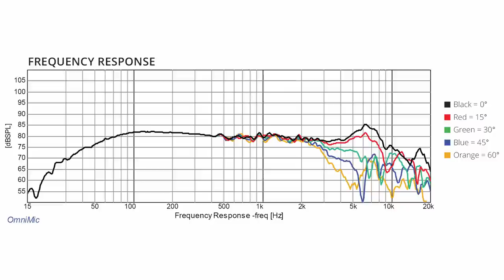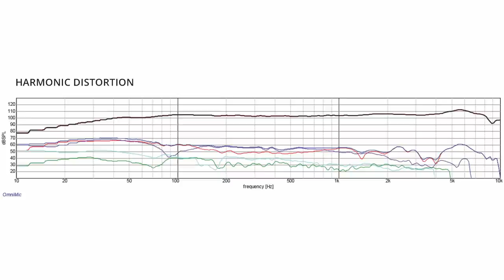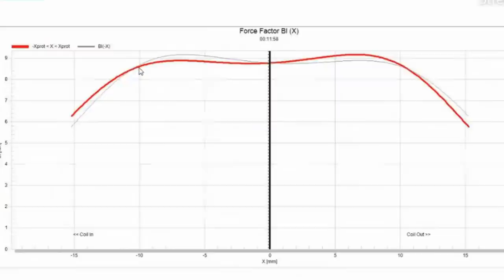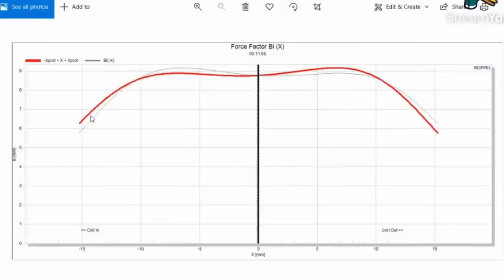Dayton Epique Drivers - A New Classification Woofer? Talk with Chris Perez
Today I sit down and talk with Chris Perez of Dayton audio about their new Epique line drivers. According to Chris, these really should have a new classification.  They can hit subwoofer levels while still playing well into a two way crossover point.  Are these drivers really that Epique?  Come find out why Chris thinks they are.